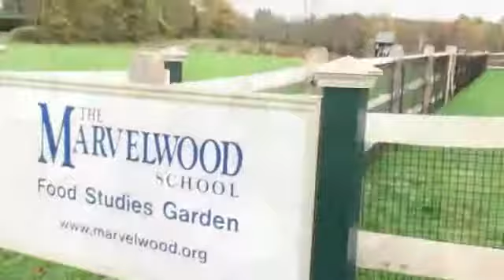Marvelwood School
видео-тур по кампусу школы